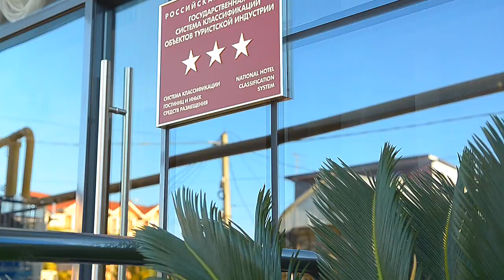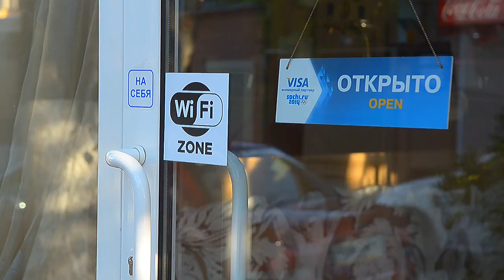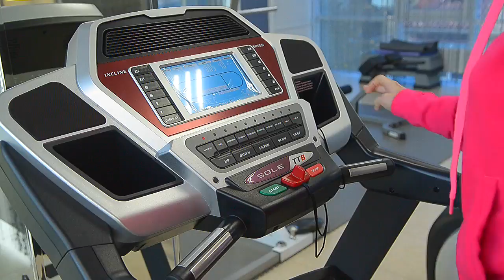atlant for site